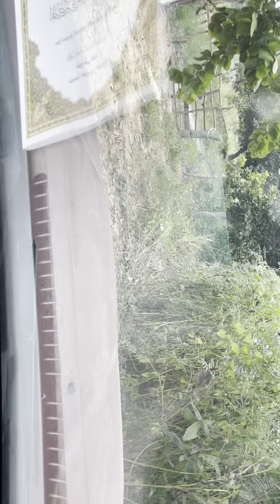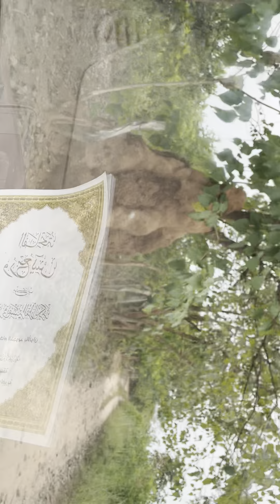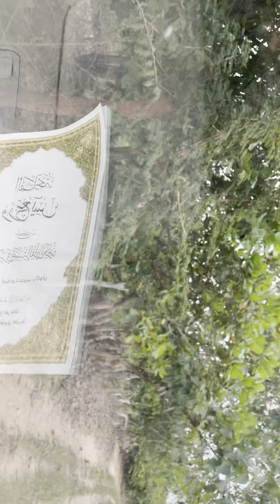Kafuta .my way to 100mx 300m but unfortunately, ww are disappointed by the Landlord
Kafuta